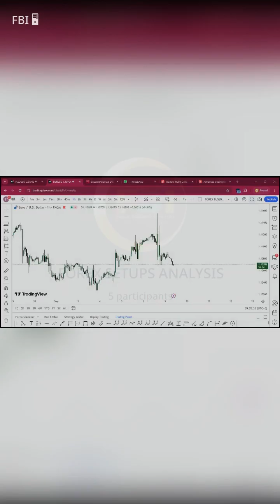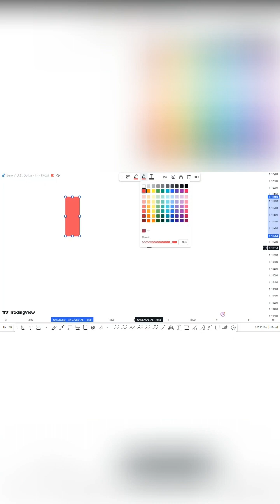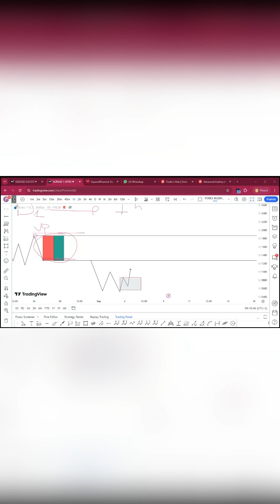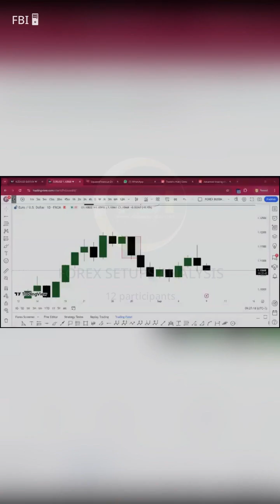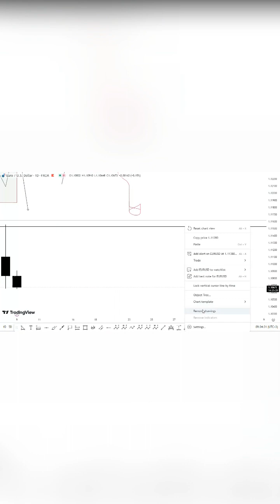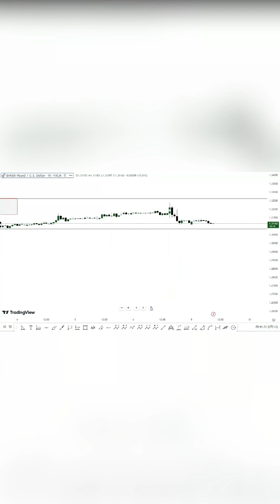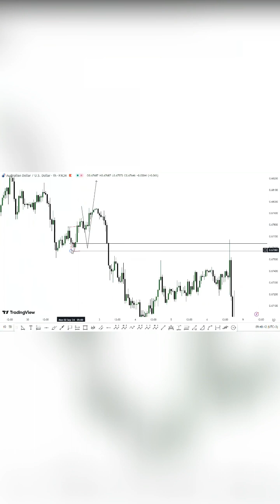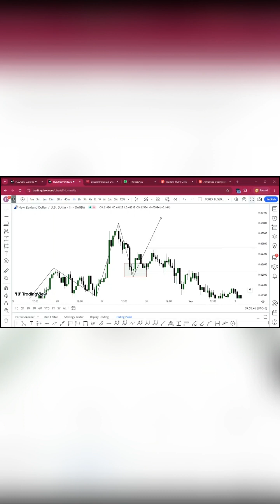CLUSTER BLOCK INAVYOWEZA KUKUPATIA MAMILION KIRAHISI SOKONI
Ungana nami kwenye darasa la forex kwakuirahisisha zaidi Carrie yako ya trading kwa kuwasiliana nami 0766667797